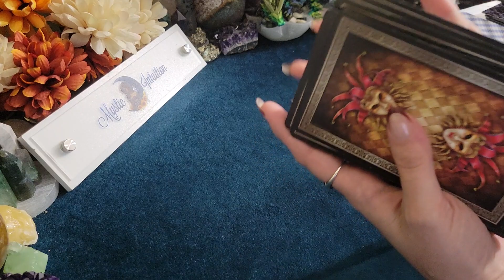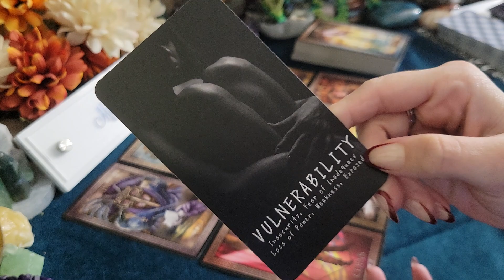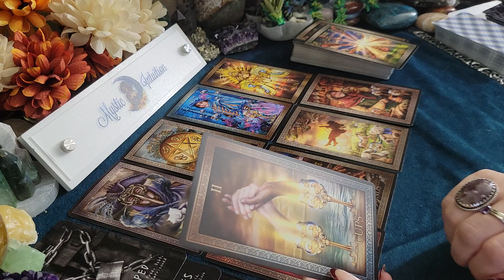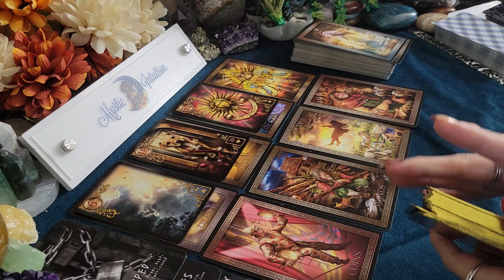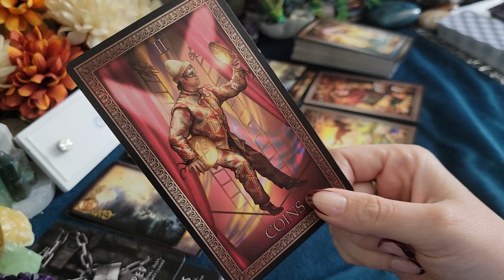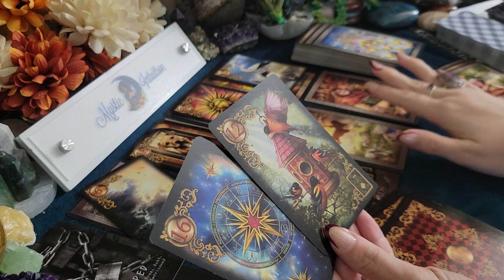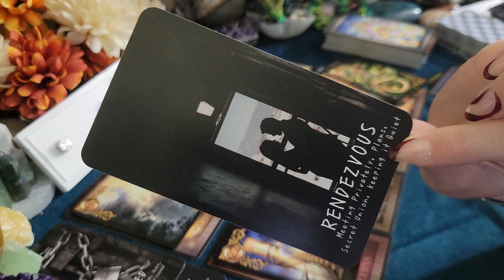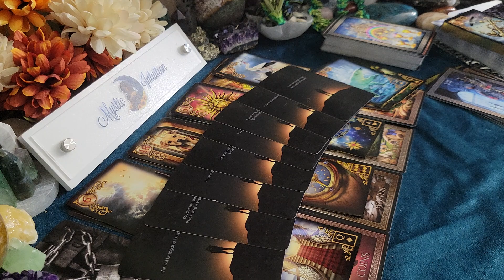TWIN FLAME JOURNEY 🔥 SECRET RENDEZVOUS! DM contacting the DF to meet up! ❤️‍🔥 September 16-30, 2023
This is a general reading, and it will not resonate with everyone. Please check your sun, moon, and rising and venus signs for additional messages. Keep in mind that time is fluid, and whenever you view this, it is when you are meant to hear the message. Thank you so much for your support. Time stamps listed below!

Amazon Wishlist:

🔮 TIME STAMP:
Reading Starts - 0:40

Decks Used:
Tarot Grande Luxe
Divine Masculine Deck by Mystic Intuition (Not for Sale)
Hidden Messages of Love by Mystic Intuition (Not for Sale)